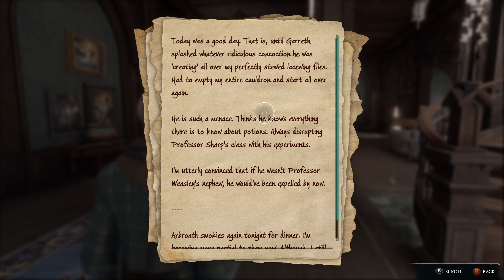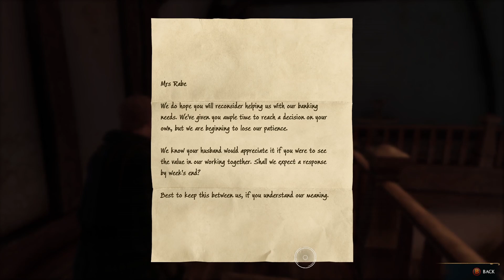A Phoenix Rising in Hogwarts Legacy (Ep 27)